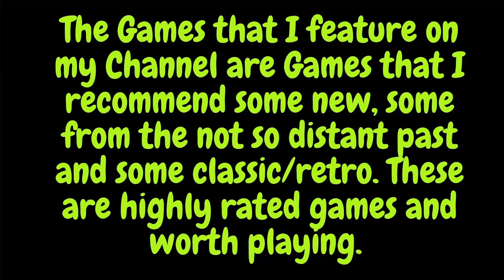Warhammer 40,000 Mechanicus: Heretek Hidden Missions - Let's Play Gameplay Part 3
Played with Razer Ornata Keyboard and Razer Mamba Tournament Edition

ABOUT THIS GAME:

Take control of one of the most technologically advanced armies in the Imperium - The Adeptus Mechanicus. As Magos Dominus Faustinius, you’ll lead the expedition on the newly rediscovered Necron planet of Silva Tenebris. Customize your team, manage resources, discover long-forgotten tech, and control your Tech-Priests’ every move.

Your every decision will shape the missions ahead and ultimately decide the fate of the troops under your command in over 50 hand-crafted missions. Choose your path carefully - the Imperium depends on it.

Flesh is weak! Upgrade your Tech-Priests with weapons, support items, Servo-Skulls and other mechanical augments as you assemble your cohort. Customize your team’s disciplines, choosing from multiple character classes to create a squad for every playstyle.

Engage in immersively strategic combat that will test your mettle under the extreme pressure of the xenos ambush. Access your most powerful weapons and abilities by using Cognition Points and advance on your enemy without pause. Fear not, the Omnissiah favours the brave.

A compelling story written by Black Library author, Ben Counter, specifically crafted to fit the unique personality of the Adeptus Mechanicus faction, with each character having their own personalities and agendas. Feel the tension and admire the devotion with unique visual effects and breathtaking audio.

Make tough decisions that will forge the future from your Ark Mechanicus, The Caestus Metalican, and send you towards alternate endings for a truly unique playthrough. Be warned, however, the more you explore each tomb, the greater the rewards but also greater the threat.

Collect in-game achievements and be rewarded with strong abilities that can be used once per mission to aid you in the heat of battle.